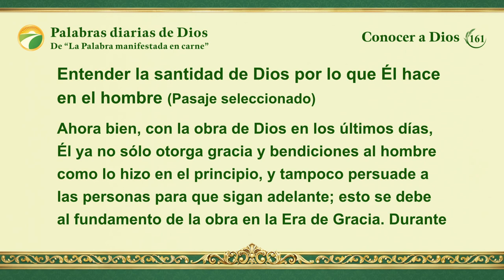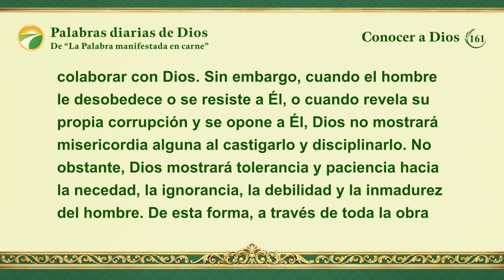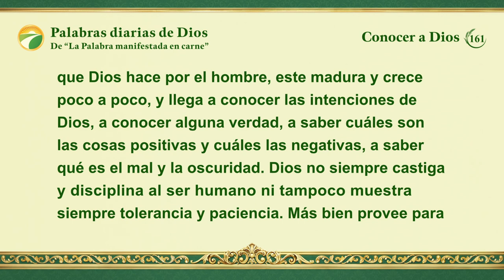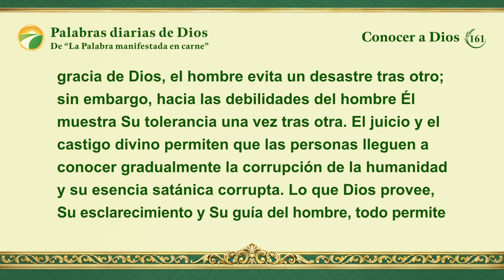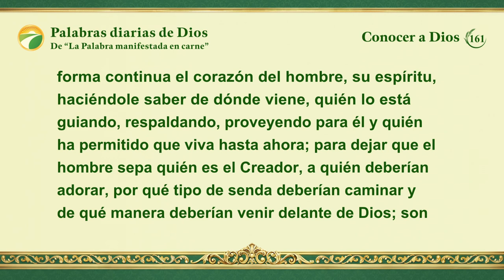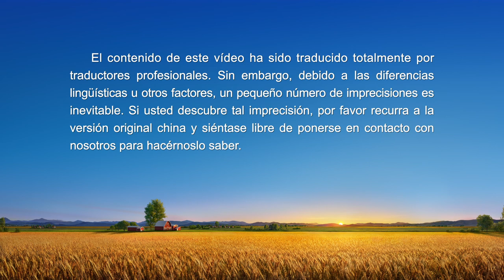Palabras diarias de Dios: Conocer a Dios | Fragmento 161